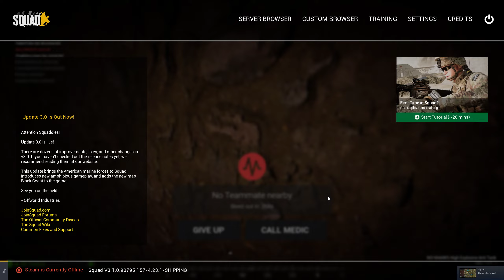Always Push Neutral Flags. US HAT. SQUAD Gameplay. Gorodok RAAS v11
V3.1

When a flag is still neutral, quickly get on zone and cap. Even if there is an enemy HAB somewhat close to it then try to get a few bodies on zone to start cap. If our team focused on flags instead of fighting we may have won this game.

For defense always have extra spawn points on defense. Always expect the defense to be over run and HAB proxied.

SERVER: Elite Gaming Corp

Gameplay of the good, the bad and the ugly of a public Squad game

Hopefully this videos helps show what can be done better and recognize what mistakes should be avoided. Also to let you think how you would've played this match out.